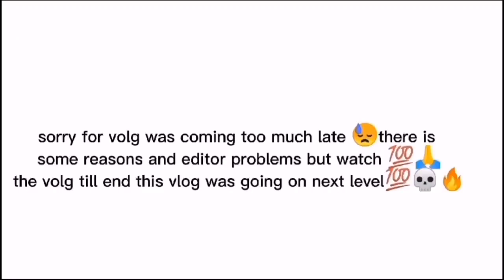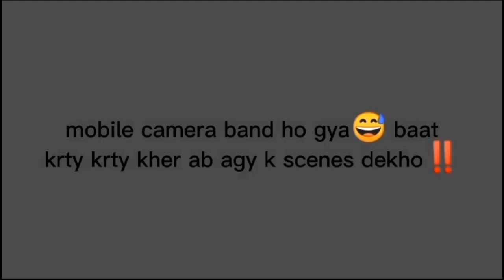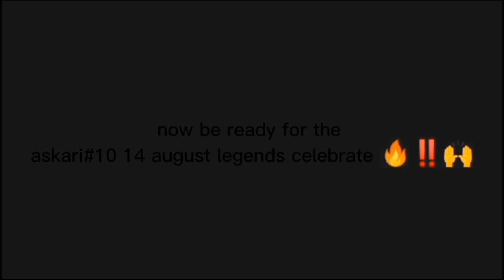14 August😉 /Azadi Mubarik 🇵🇰🇵🇰/Rally🔥😋/Donuts🏎️/Drifting 😍